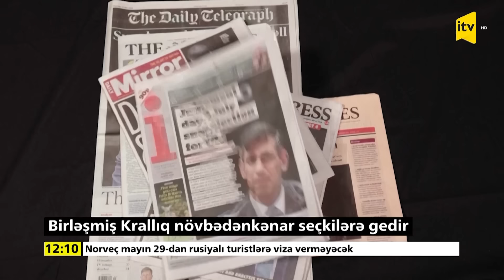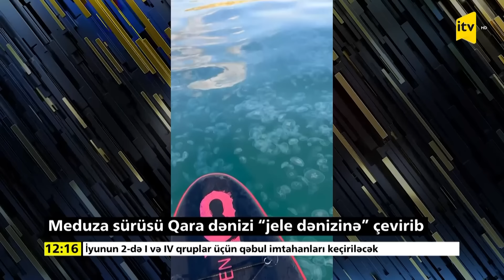İTV Xəbər | 23.05.2024 | 12:00